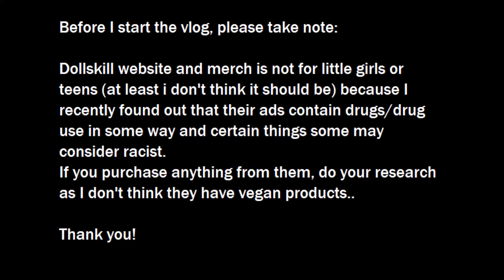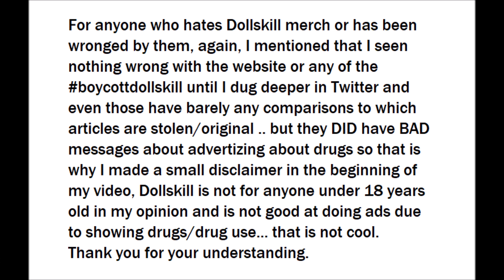Got Dollskill Boots and Sandals In Mail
This is not much of a product review as i just wana wear it anyways, regardless of what it is, as long as it fits cause I'm usually happy with what i order. I found this on sale on their website and the main reason i even ordered anything was because they had offered free expedited shipping and also a discount on the actual boots, so i didnt have to pay original price which was awesome as i saw most of them were being sold out from my size (7) so i got lucky this time and i placed this order to make sure i got something. There were few other things that i liked but I wana say that only recently i've noticed they have been getting all this hate and accusations and stuff.

Please do your own research and dont hate me for ordering from them, some people can order from them as there might not be others available in our area, so just know what some smaller businesses that are trying to sell theirs might not be able to ship to me or reach out with their advertisements.. but if you have a business and u want me to check it out, please comment it down below :) thank you!

**Get 50% off your first order on wish.com if you use My code to sign up: mkwcnll  (this is not sponsored, i'm just sharing my code for you guys to get discounts)